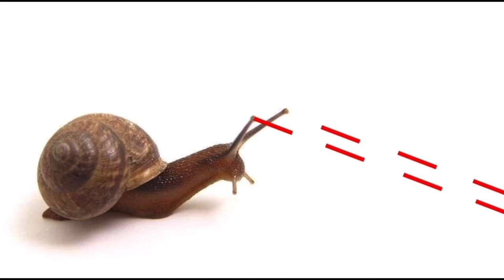Laser Snail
thank you marissatheegg for inspiration